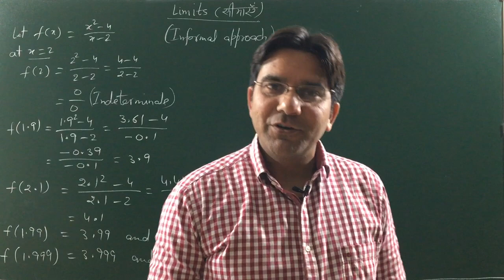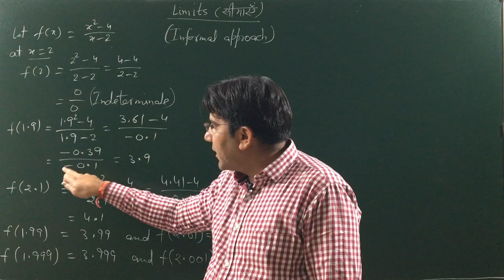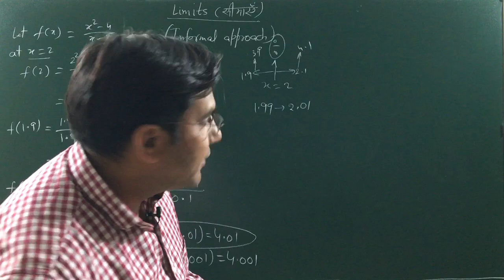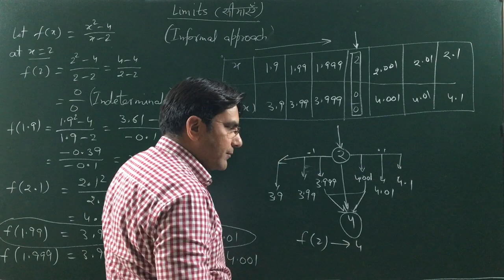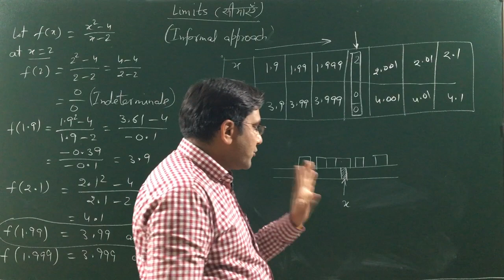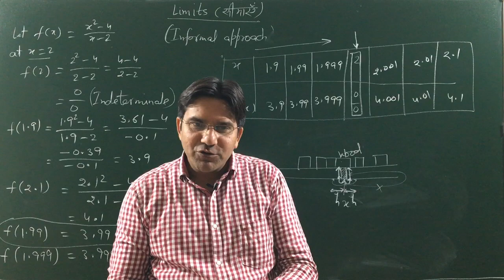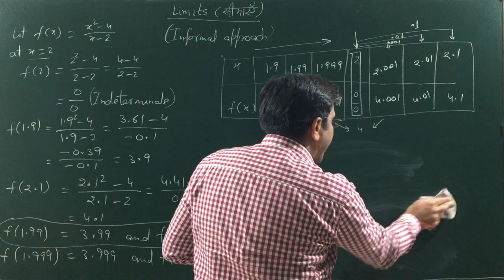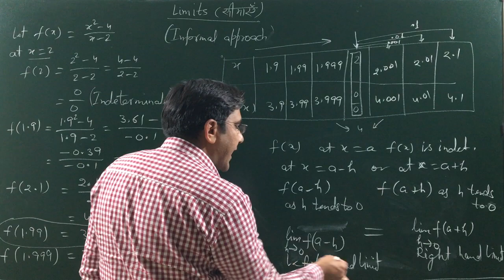Limits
limits/calculus/class 12/jee- mains/jee- advance

FACBOOK PAGE- vigyanshala